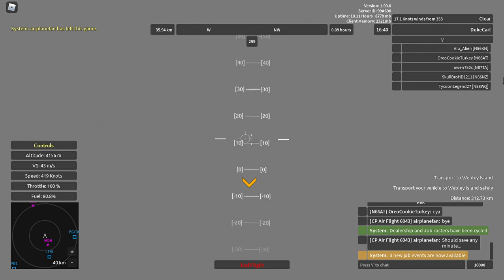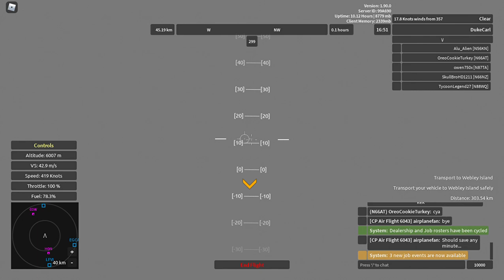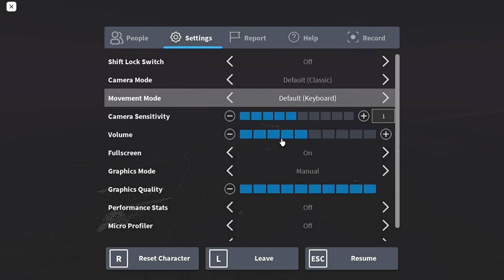Aeronautica (Roblox) - Longest "Operation Charlie India" Transport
Let's go on another event-enhanced and beyond-the-range transport flight, this time from Valois International to Webley Island on the Beriev A-40 "Albatros" (NATO "Mermaid"). Includes my voice.
Timestamps:
0:00 - Introduction
0:36 - Rare "Operation Charlie India" prerequisites
1:29 - Respawning
1:48 - Statistics
2:22 - Starting engines
2:34 - Crate near the river's edge
3:00 - Take-off
4:00 - U-turn to the crate
5:35 - Above Palace of Versailles and grabbing the crate
6:06 - Take-off, again
10:40 - Cruising
11:44 - Flying above Yuripa International
15:15 - Passing by Oakport Airport (remodel)
16:16 - Passing by Sandris International and Seilam Regional
19:19 - Leaving the continent of Avalon
26:00 - Passing by Harden International
28:28 - Descent
30:30 - Passing by Clarence International
32:32 - Passing by Hampden Field and Oconee Island Airport
34:17 - Begin water landing
36:00 - 500 meters above sea level...
36:15 - ...foggy weather
36:36 - Water landing
37:27 - Closing
38:20 - See you on the next Aeronautica video!